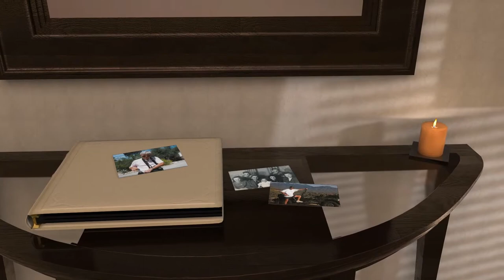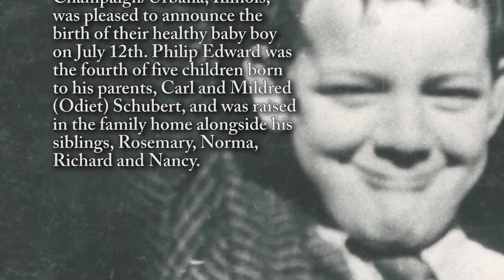Phil Schubert - Life Story Digital Video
Life Story Funeral Homes present the life of Phil Schubert of Kalamazoo, MI. To read the obituary of Phil Schubert, to read the full Life Story, or to leave a memory or comment, please